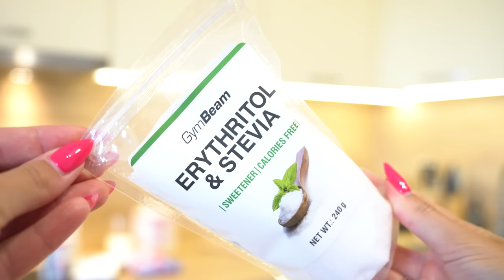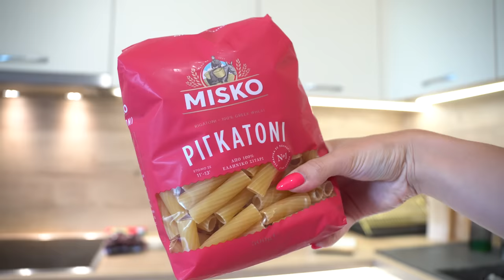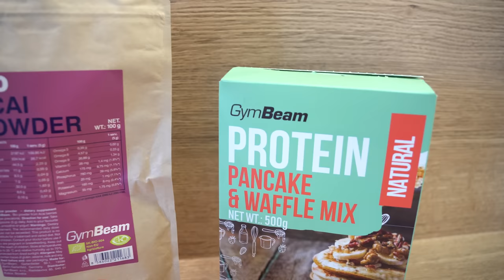ТЕСТВАМ БАРБИ РЕЦЕПТИ 💗 розова паста?! 🫣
Завръщам се с най-розовото видео в канала ми до момента! Показвам ви 3 рецепти, които са вдъхновени от филма на Барби - надявам се да ви харесат! Enjoy 💗